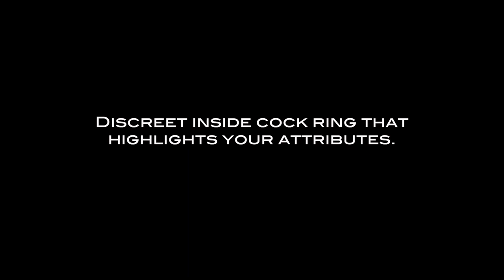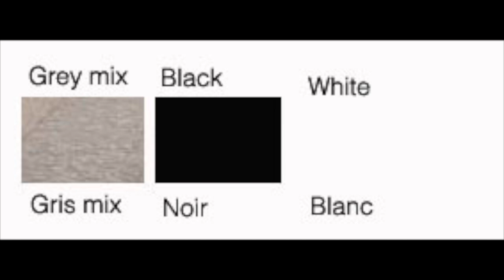Underwear for men - White Cotton Bulging Short